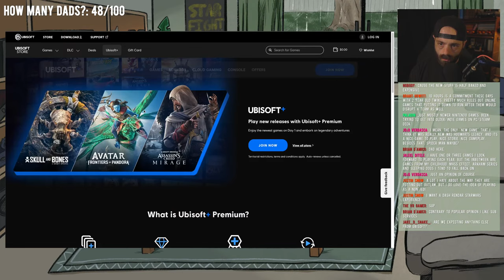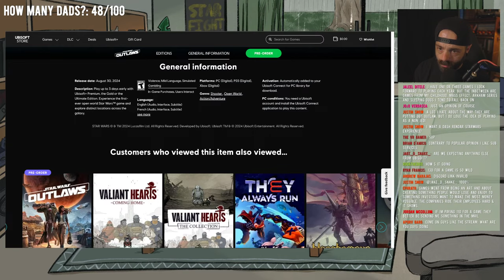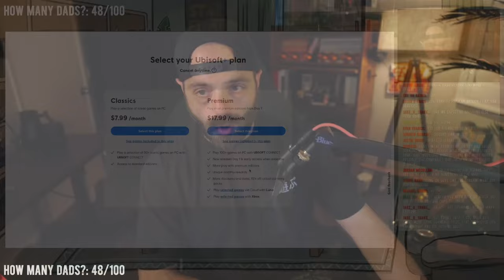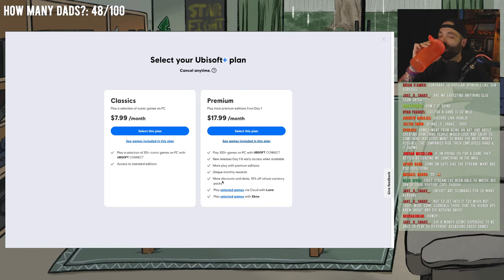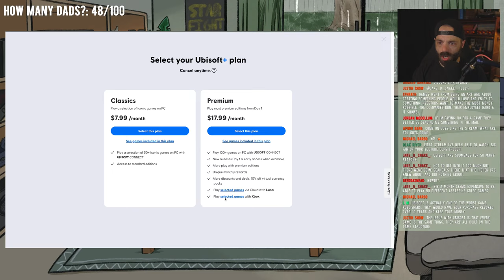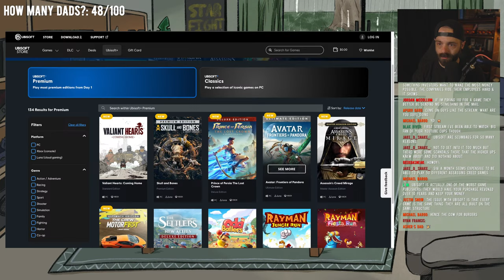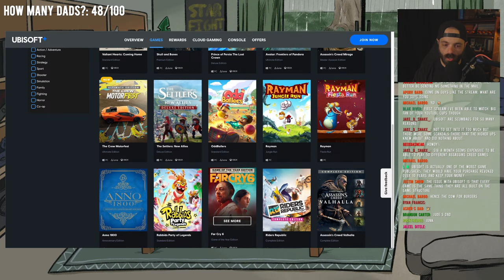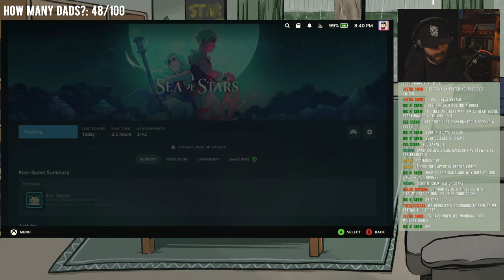Why are we only playing older games?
My 2023 Streaming Setup
Streaming Mic
Soundboard/ Audio Interface
Gaming Capture Card
Camera Capture Card
Everyday Gaming Headphones
Gaming Headset
My Gaming Monitor
Nintendo Switch Heavy
Nintendo Switch Lite